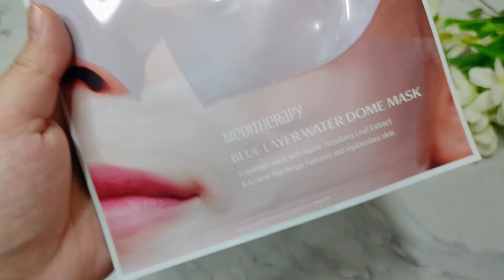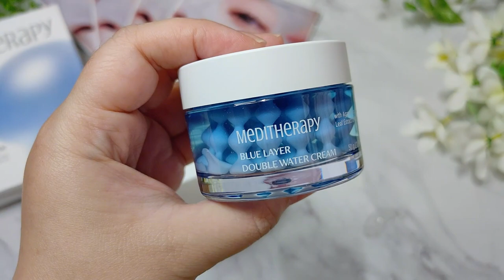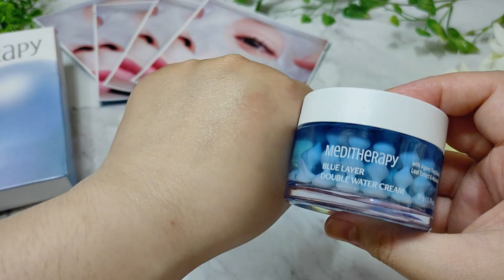【體驗】更深層持久的補水力《MEDITHERAPY》藍水光保濕系列-藍水光保濕果凍凝膠&藍水光保濕果凍面膜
韓國居家保養專業品牌《MEDITHERAPY》全新推出在家就可以做的深層補水SPA系列「藍水光保濕系列」

最新推出了全臉使用的"藍水光保濕果凍面膜"，採用了漸透明的果凍體，可以安心敷一整晚

搭配可依照個人膚況調配滋潤度的"藍水光保濕果凍凝膠"，可以在睡覺的同時，讓肌膚享受到深層的補水護理，實在是太方便了